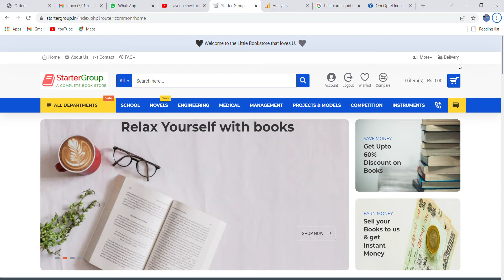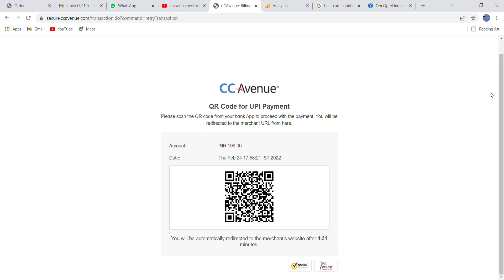How to Order on Starter Group